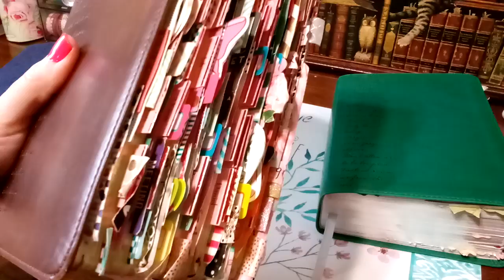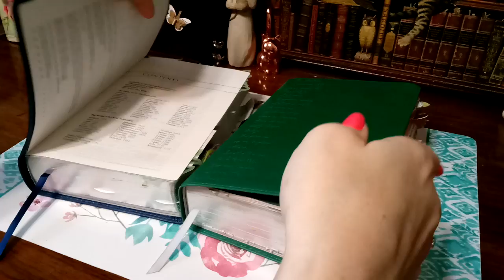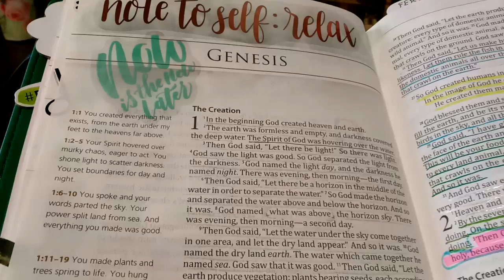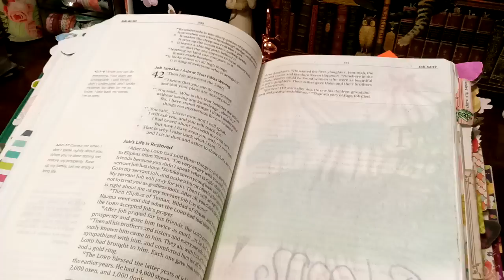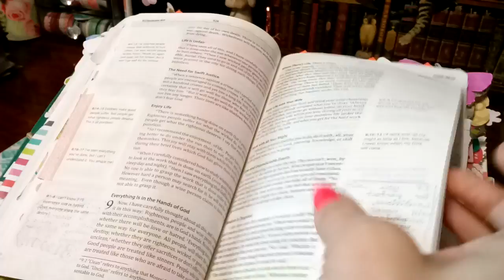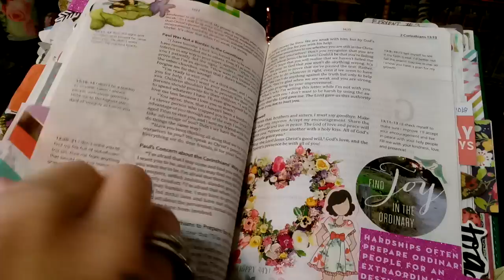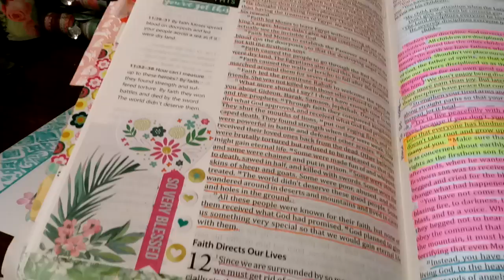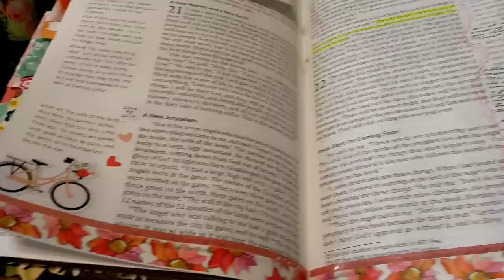Flip through of my Pray The Scripture Bible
Sorry for the cuddle thank you so much for watching I greatly appreciate please make sure to hit the like share this video with others and subscribe for more great upcoming videos may God bless you as you continue to seek him out daily.